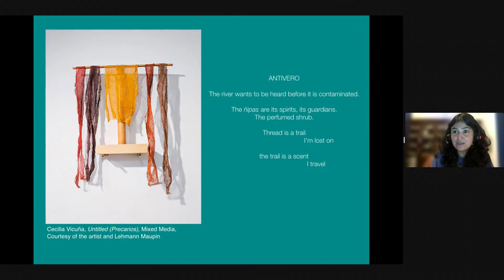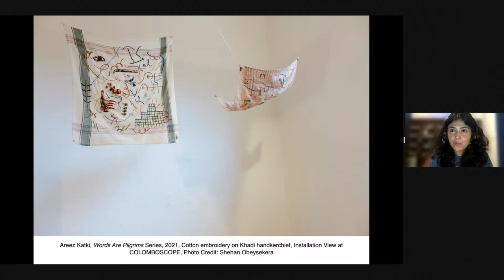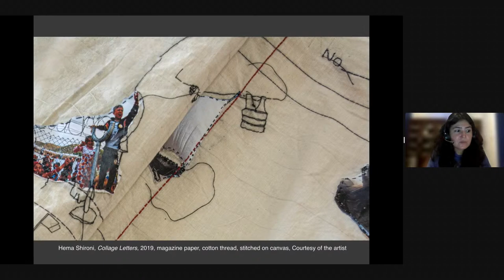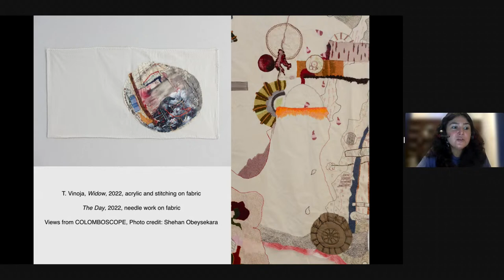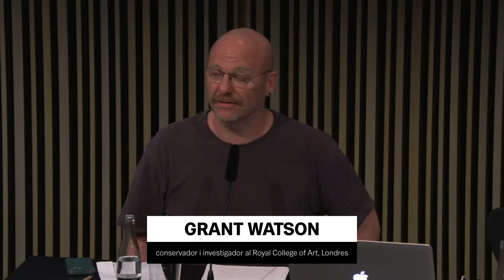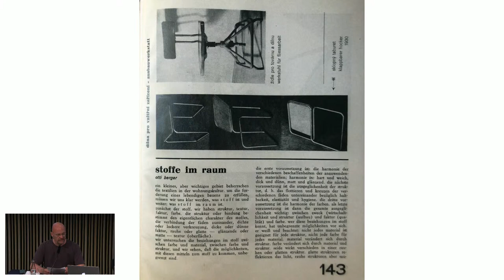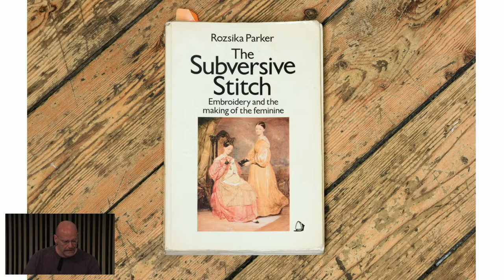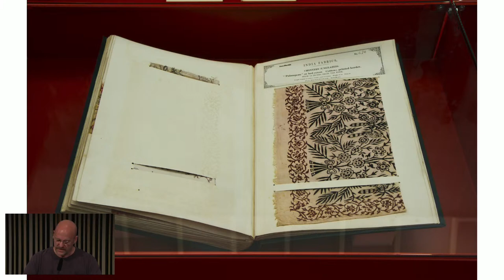Seminari "Mirar de reüll" | 2a sessió | MACBA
El seminari i accions performatives a "Teresa Lanceta. Teixir com a codi obert" convida a compartir un espai de diàleg, poesia i pensament sobre les habilitats socials, espacials i temporals que emergeixen de l’acte de teixir com a codi obert. Un acte entès com a camp de significat, és a dir, com a procés estructural que possibilita la creació simultània del llenguatge i l’objecte.
SEMINARIO "MIRAR DE REOJO" | 2ª SESIÓN
El seminario y acciones performativas en "Teresa Lanceta. Tejer como código abierto" invita a compartir un espacio de diálogo, poesía y pensamiento sobre las habilidades sociales, espaciales y temporales que emergen del acto de tejer como código abierto. Un acto entendido como campo de significado, es decir, como proceso estructural que posibilita la creación simultánea del lenguaje y el objeto.
'LOOKING OUT OF THE CORNER OF ONE'S EYE' SEMINAR | 2nd SESSION
The seminar and performative actions in "Teresa Lanceta. Weaving as open source" invites you to share a space for dialogue, poetry and thinking about the social, spatial and temporal skills that emerge from the act of weaving as open source. An act understood as a field of meaning; that is, as a structural process that simultaneously enables the creation of language and object, while at the same time being a creation conveyed by the body.

Amb la participació de | con la participación de | with the participation of: Nuria Enguita, Natasha Ginwala, Iniciativa Sexual Femenina, Teresa Lanceta, Luz Pichel, Bonaventure Soh Bejeng Ndikung, Laura Vallés Vílchez i Grant Watson.